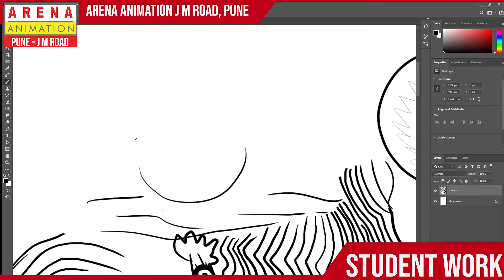Work done by our Student Rahul Gaikwad. Freehand Sketching on Pen Tab.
If you want to learn such skills then do visit our